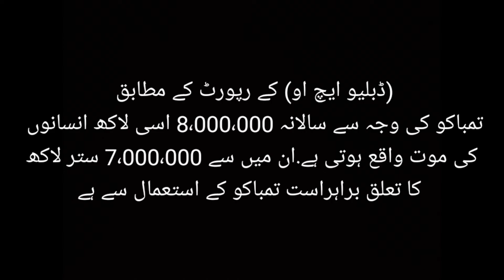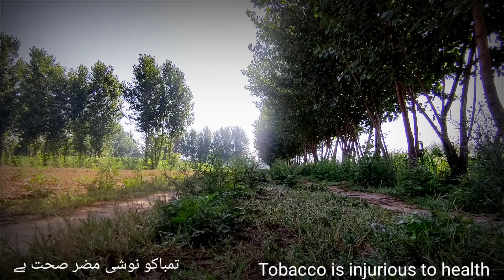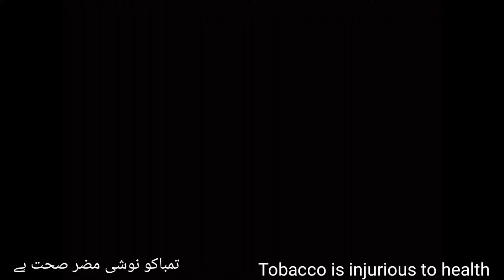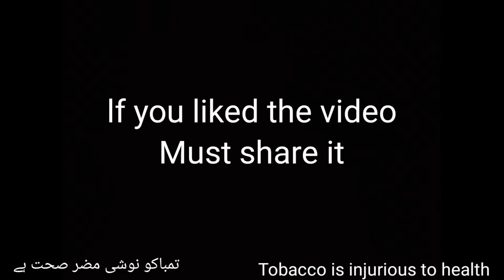Tobacco (تمباکو) farming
Tobacco farming in Takh i Bhai (KPK) Pakistan.
(tobacco is injurious to health)